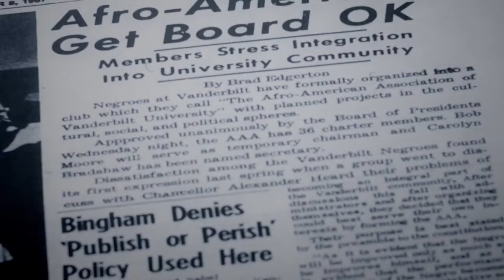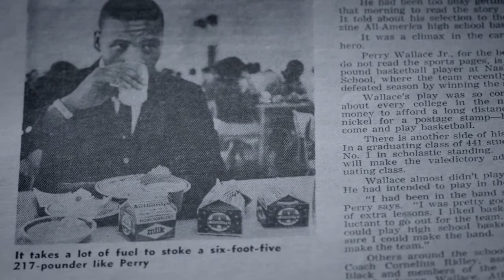Perry Wallace: Recipient of the David Williams Significant Historical Achievement Award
Learn about Perry Wallace, the first African American Varsity basketball player in the SEC. This is an excerpt from the Tennessee Sports Hall of Fame Class of 2020 Special.